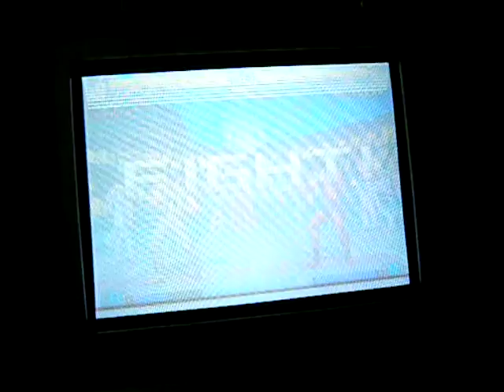KOF2002UM Casual 02 - Epsilon (1P) vs. Samad (2P)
Epsilon (Kyo-2/O-Chris/Iori) vs. Samad (Vanessa/Joe/Nameless)